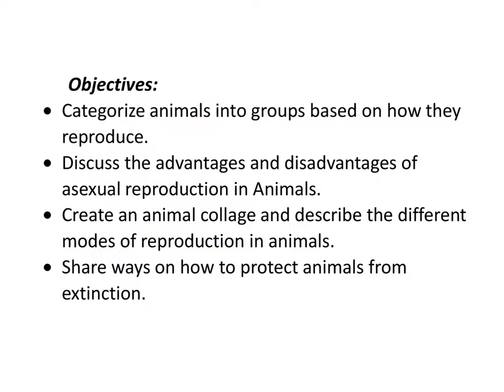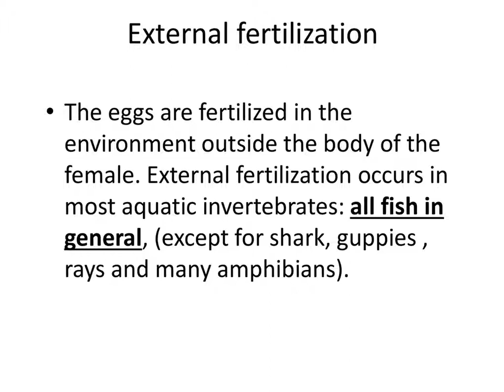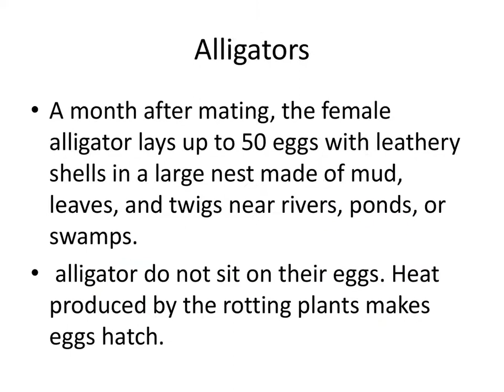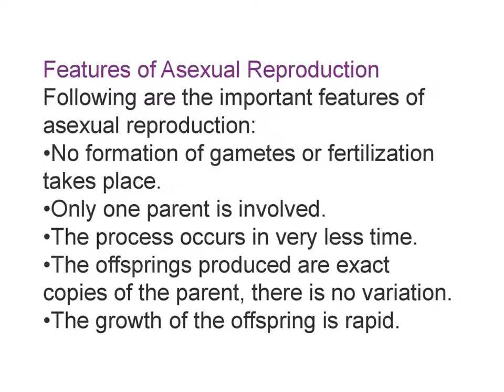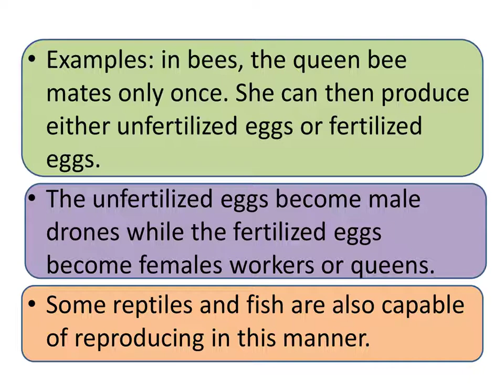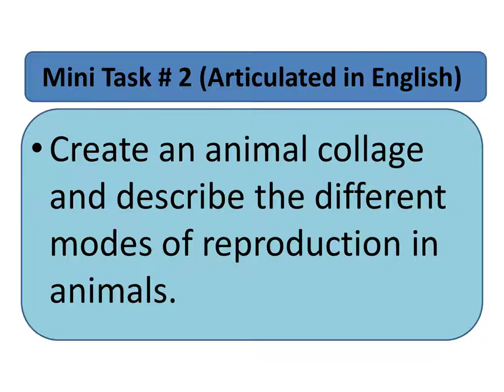Week 3 Main Modes of Reproduction in Animals